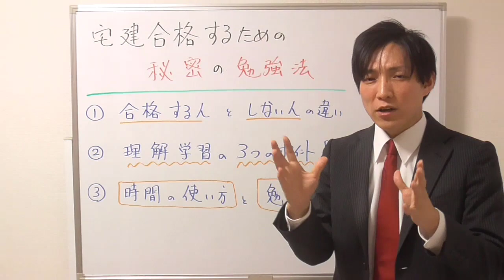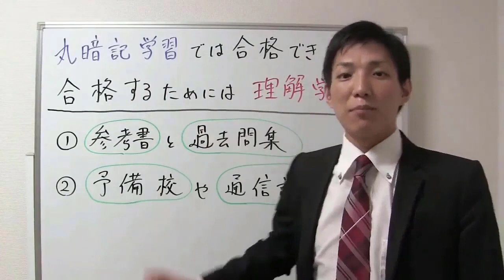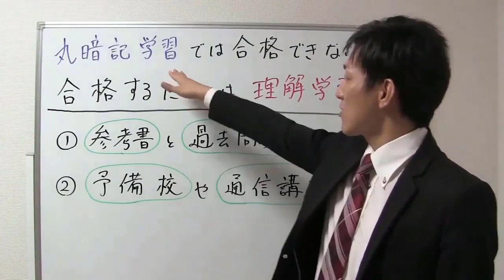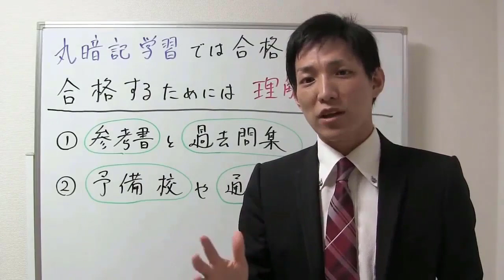【宅建：秘密の勉強法１】合格する人としない人の違い